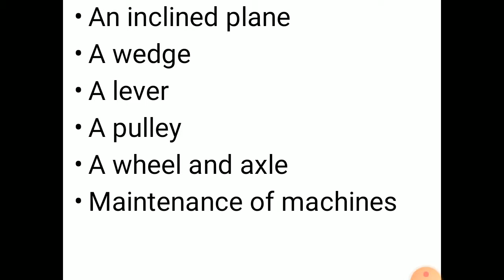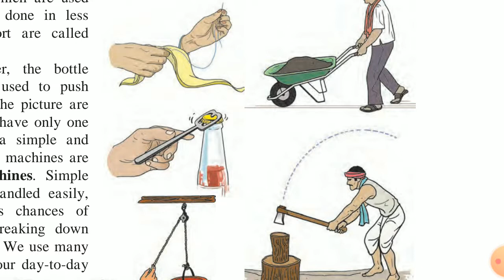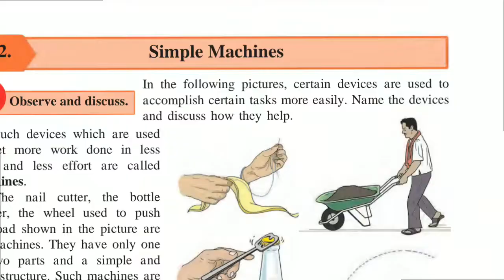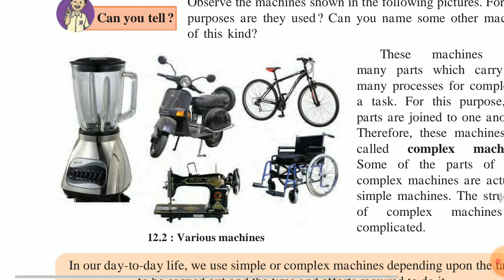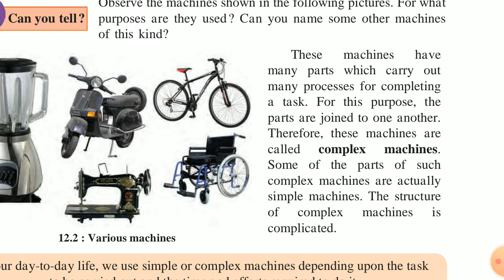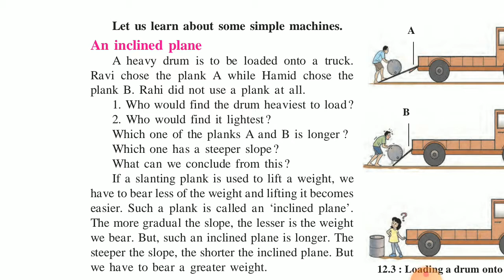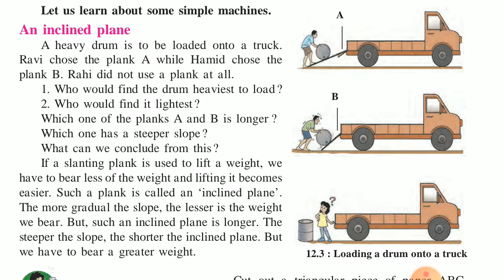std 6 विज्ञान:- L.No.:12 part-1( हर्षल ताई)